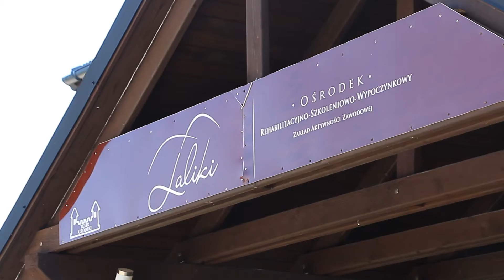Warsztaty Fundacji Braci Golec Reportaż